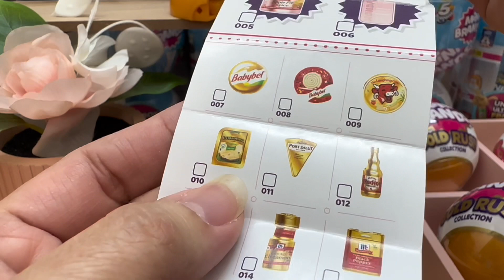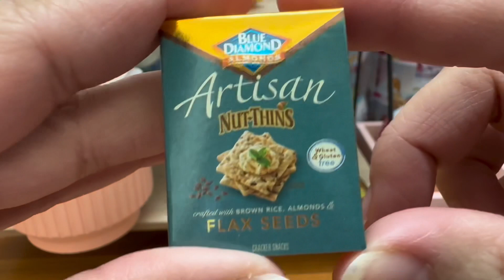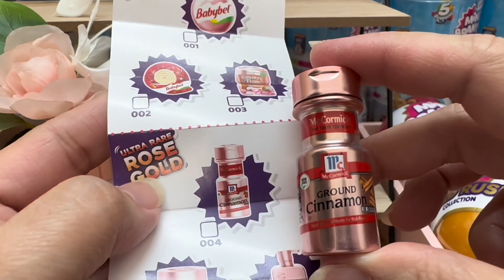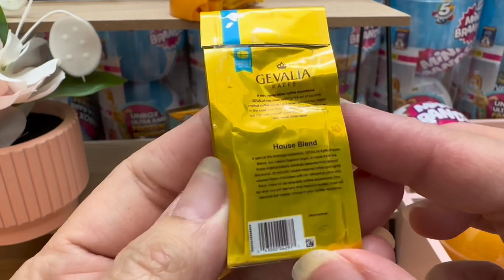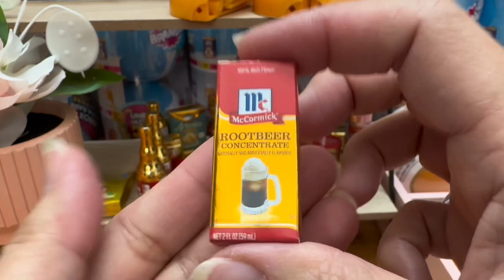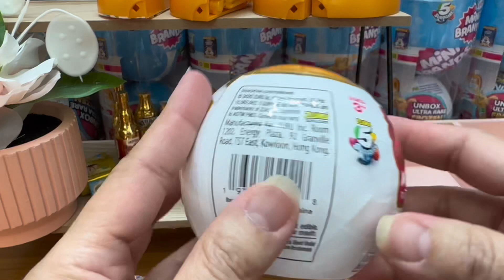Opening Mini Brands Gold Rush [NO TALKING] asmr|unboxing